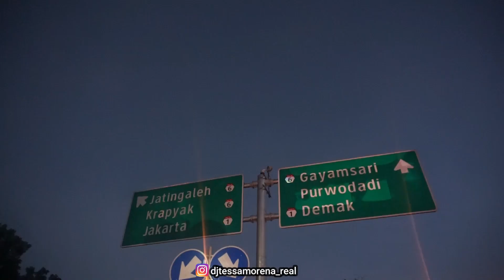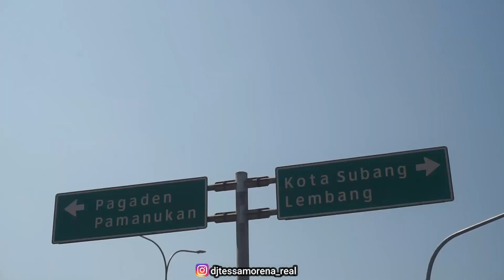VLOG DJ TESSA MORENA 10 JAM PERJALANAN KE BANDUNG TOL TRANS JAWA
Support Channel Tessa Morena Official